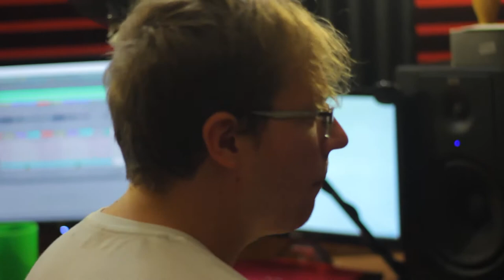Practicing Snake and Bieber's 'Let Me Love You' for the music video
I'm making a metal cover of DJ Snake and Justin bieber's song "Let Me Love You".

This is just me practicing the song and and my girlfriend getting used to the camera.